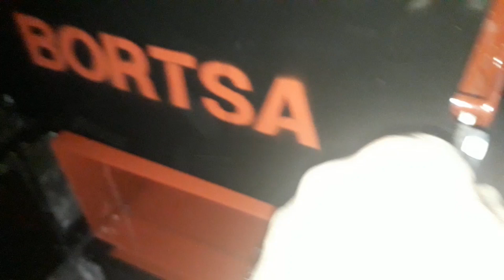Трилогія: компактна котельня. Частина 1. Котел з теплоакумулятором.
Часто в людей немає місця для котла з теплоакумулятором, але приходиться розміщувати в маленьких приміщеннях. Якщо все компактно розмістити, то там, де на перший погляд не було місця, все компактно вміщається і навіть більше ніж планувалось.